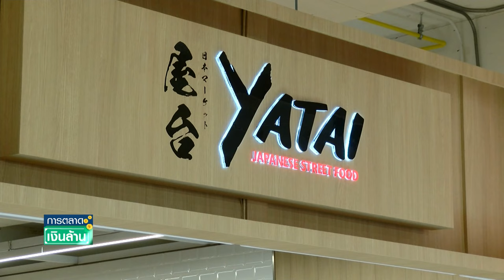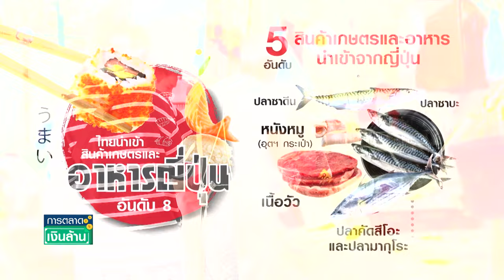คนไทยกินข้าวนอกบ้านเท่าก่อนโควิด ร้านอาหารญี่ปุ่นในไทยฟื้นดี | การตลาดเงินล้าน | TNN |11 ม.ค. 67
การกินอาหารนอกบ้านของคนไทย กลับเข้าสู่สภาพช่วงก่อนโควิดแล้ว ประกอบกับ จำนวนนักท่องเที่ยวต่างชาติ ก็ฟื้นตัวดีขึ้น ร้านญี่ปุ่นในไทยมีมาก ต้องปรับรับรับการแข่งขัน แต่ยังมีโอกาส รายละเอียดเป็นอย่างไร ติดตามในรายการ